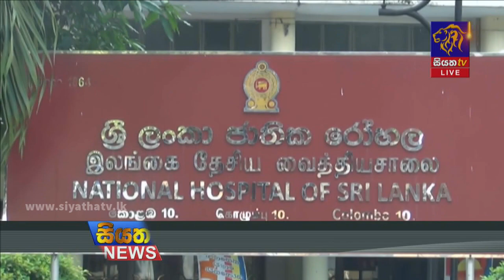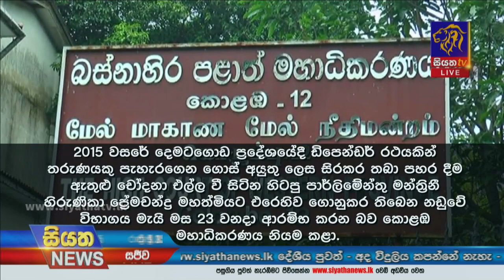Siyatha News | 09.35 PM | 24 - 01 - 2022